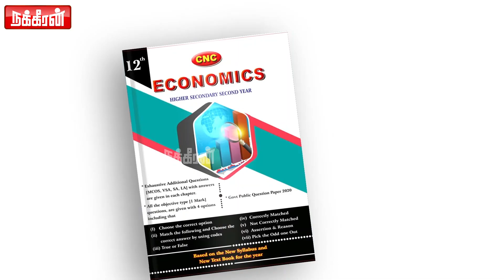நாளை கேப்டன் தலைமைக் கழகத்திற்கு வருகிறார்! Premalatha | Press Meet | Vijayakanth | Birthday | DMDK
நாளை கேப்டன் தலைமைக் கழகத்திற்கு வருகிறார்! Premalatha | Press Meet | Vijayakanth | Birthday | DMDK | Captain Vijayakanth | Nakkheeran TV